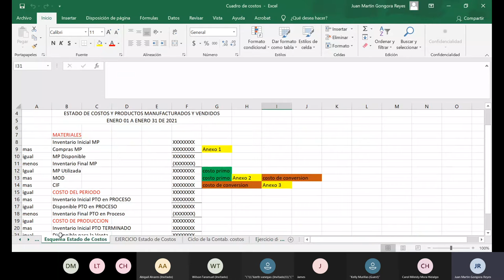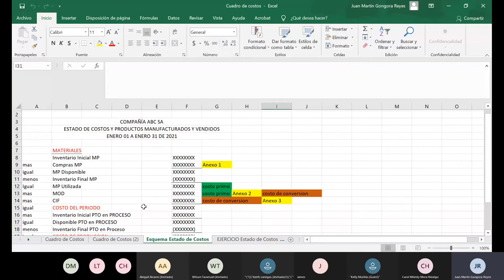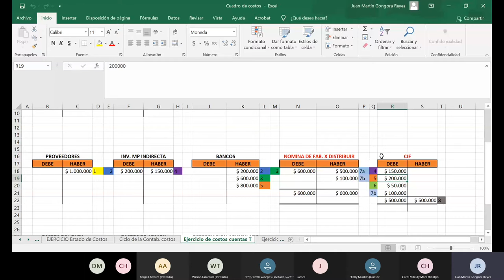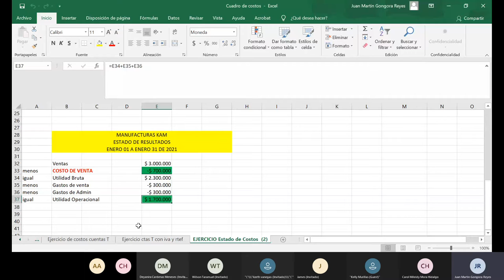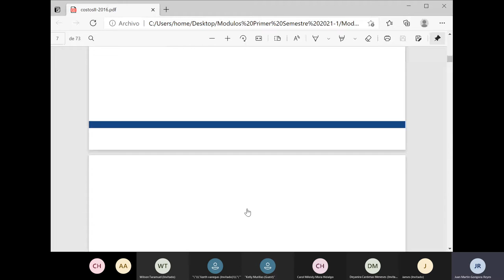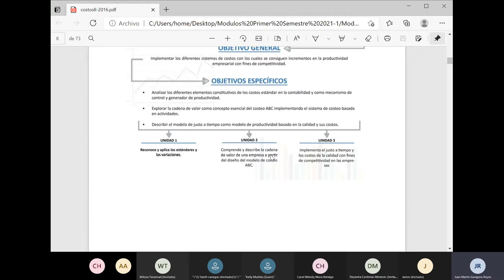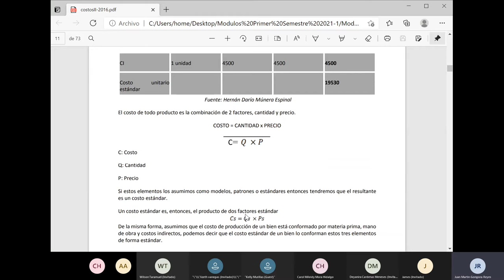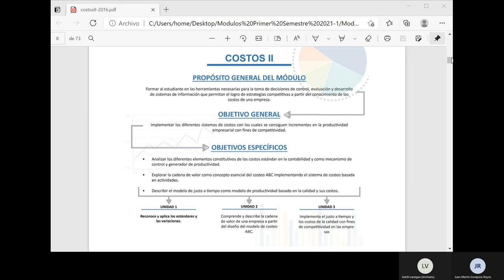Primera Sesion Costos II Sabados